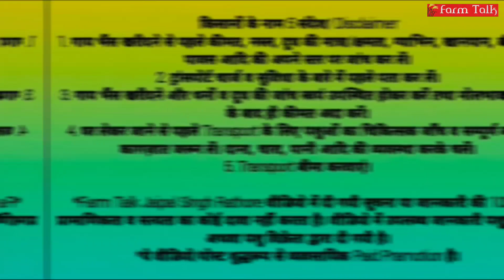Gir Liladi Cow 2nd Lactation 16 Liter Milk Cow Videos 👍 Nilesh Aahir 📲 9974811616 Gircow Farm Talk